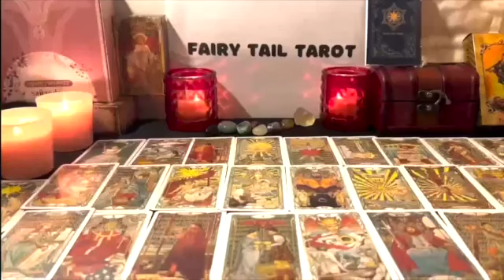AQUARIUS EXPECT A MSG/CALL 📲 END OF NO CONTACT AND NEW LOVER ❤️WHERE IT'S HEADED🤔DECEMBER 2022 TAROT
Aquarius Love
Aquarius 2022
Aquarius today
Aquarius December